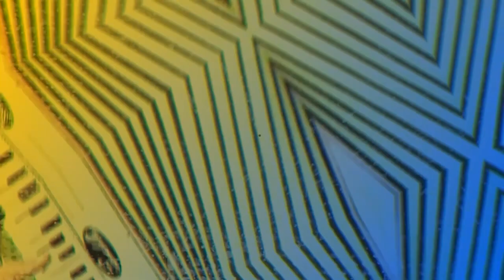No Todos os Cantos você confere a live da Banda Caacttus no Festival São João na Rede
No Todos os Cantos deste sábado você confere  a live da Banda Caacttus no Festival São João na Rede